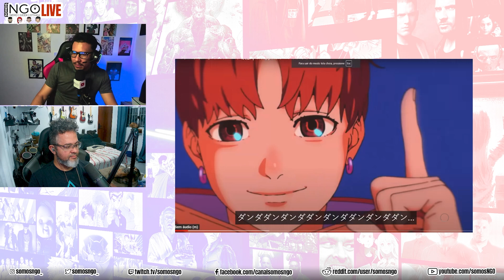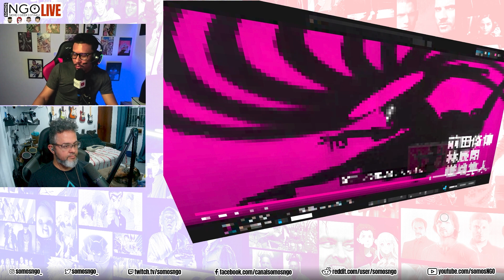ANÁLISE DE PRIMEIRO EPISÓDIO: Dandadan